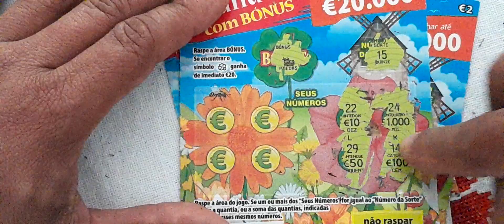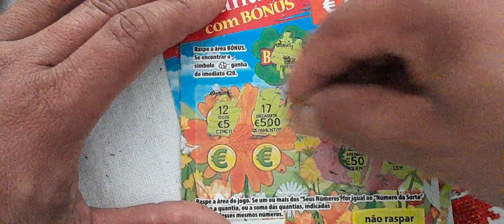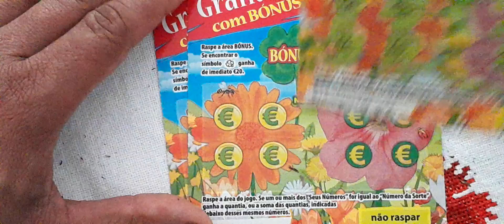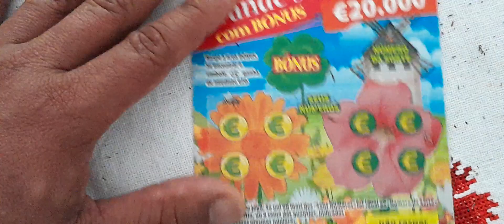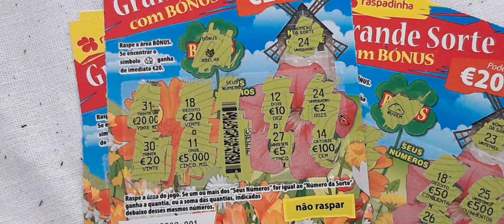RASPADINHAS GRANDE SORTE 🤑🤑🤑🤑